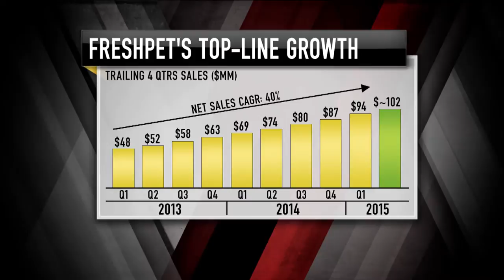Freshpet CEO: Canine Cash? | Mad Money | CNBC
FreshPet has been pummeled. But is it giving you a great opportunity to fetch this stock?